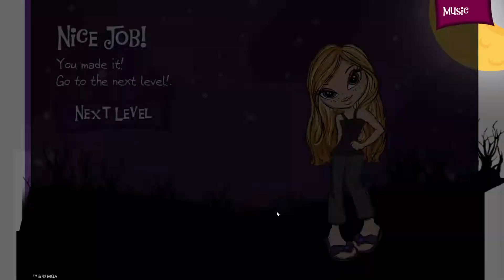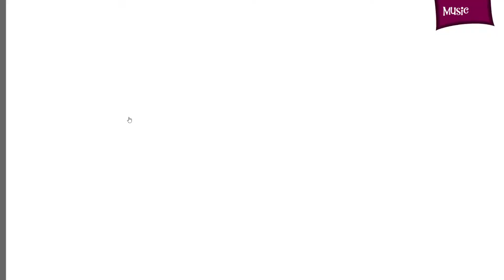Bratz Kidz Haunted House